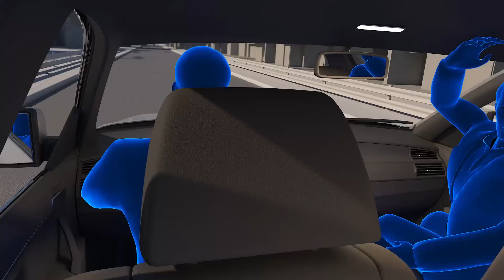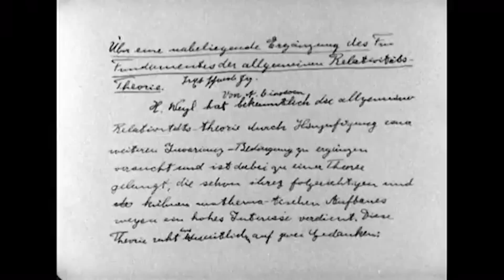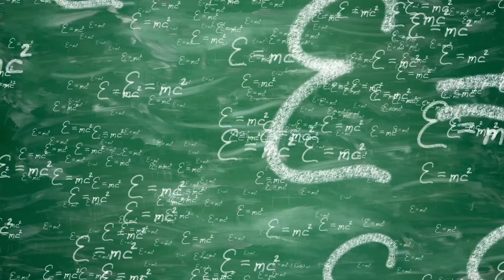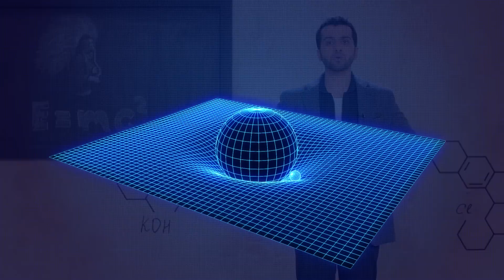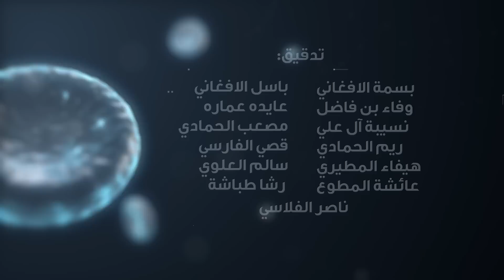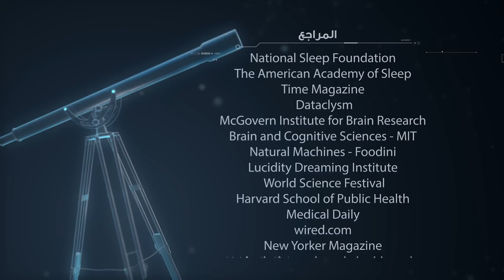برنامج لحظة : آينشتاين (الحلقة 16) Moment TV Show - Einstein